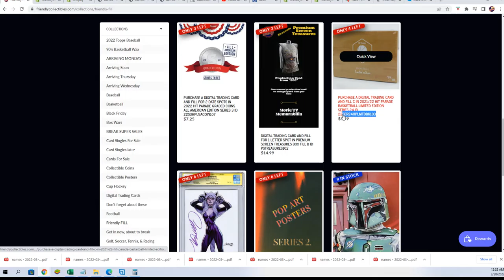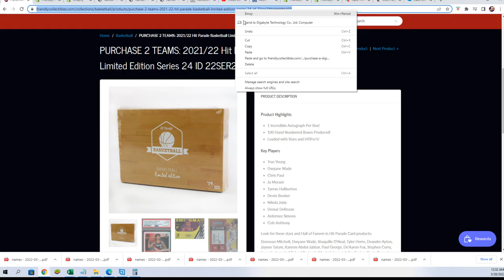202122 Hit Parade Basketball Limited Edition FILLER B ID 22SER24HPLMTDBK103